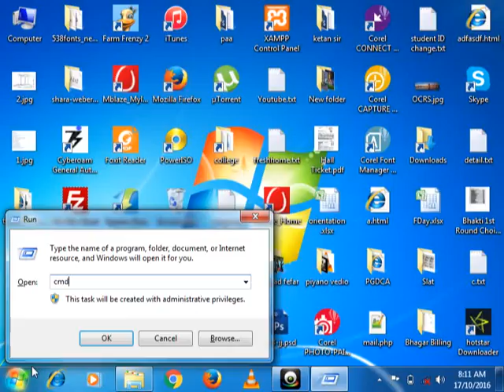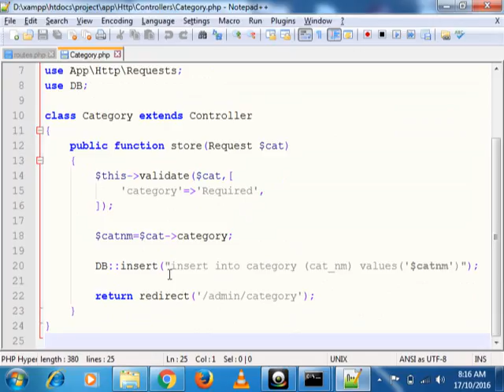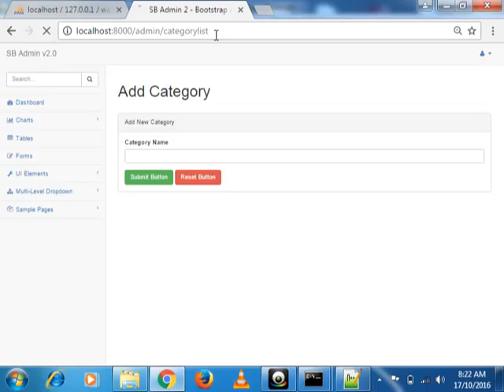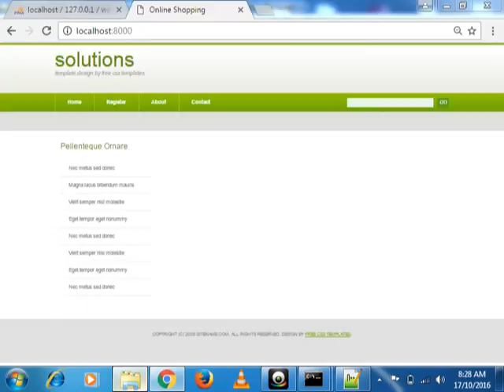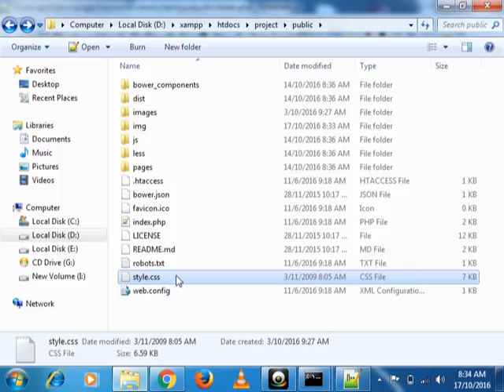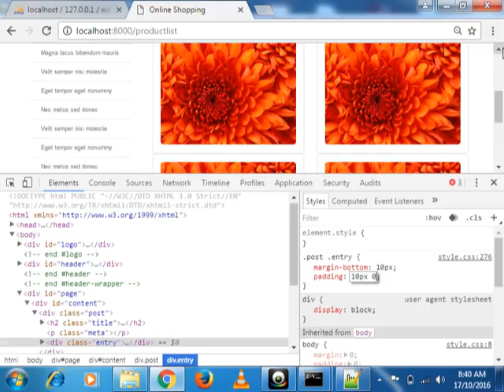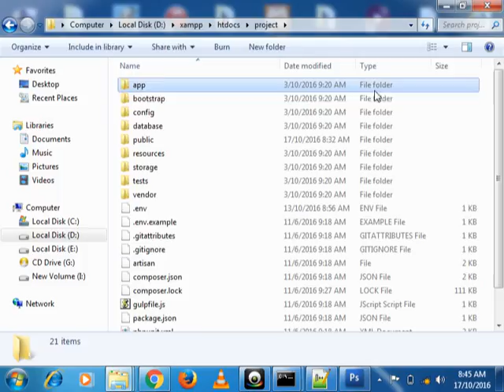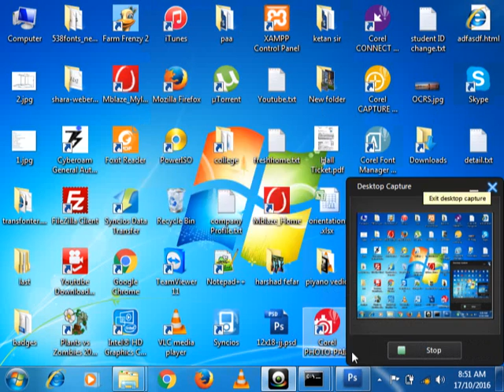BEST LARAVEL TUTORIAL( EASY EXAMPLE ) - laravel Category Page & List Page (Video- 8)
Laravel category page & list page:In this great video we will talk about how to make category and list page in laravel framework with css.
(INCLUDE:- LARAVEL , TUTORIAL , IN GUJARATI , CATEGORY PAGE , LIST PAGE , ADMIN SITE , ADMIN PANEL , LEARN , SIMPLE , EXAMPLE)